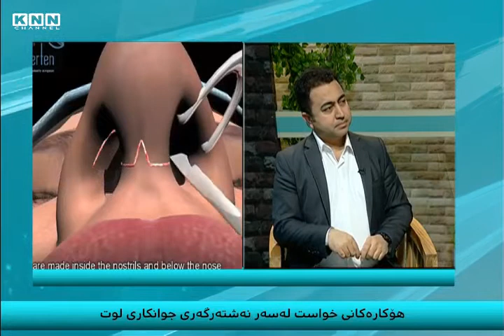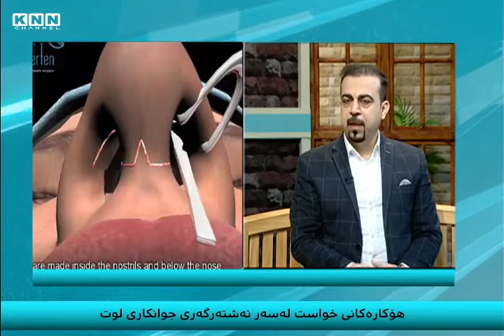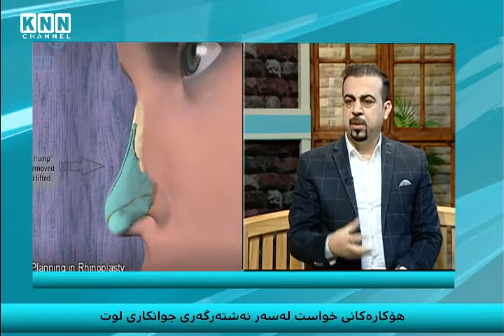Dr. Karwan Taha Shafiq jwankari lwt جوانكاری لووت 2018 د،. کاروان طه شفیق